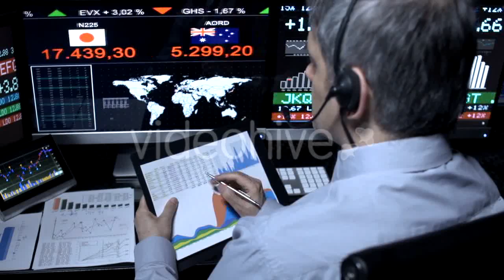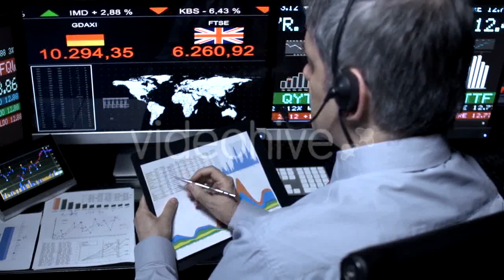Rain - (nature) Stock Footage | Mega Pack +40 items